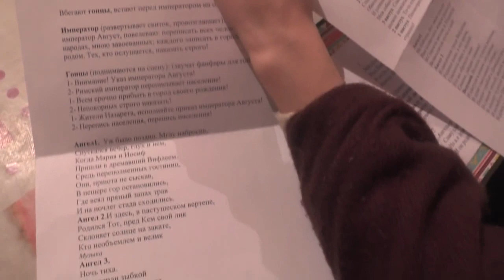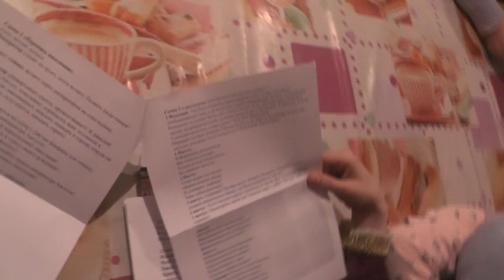Дети. Подготовка к концерту на Рождество Христово. 29. 12. 2019